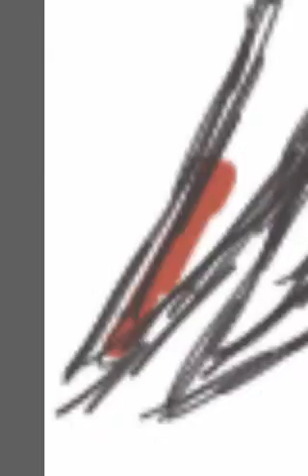Vampire Knight: Senri Shiki Speedpaint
I felt a little creative so I drew a quick sketch and colored in Senri. Overall this took me about 35 minutes to complete and I somehow managed to stop it at exactly 1400 frames in the time lapse.